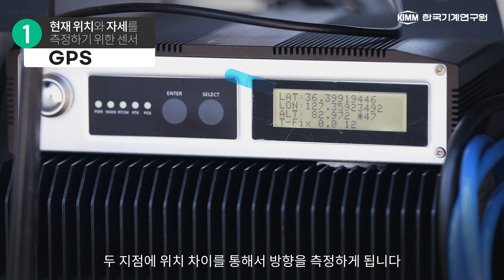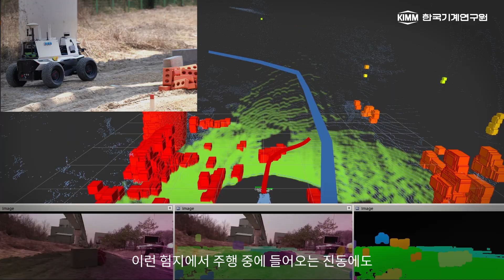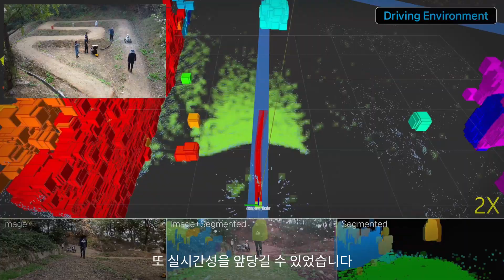[KIMM TV] 거친 흙길에서도 자율주행 쌩쌩 달린다! 자율주행 기계연 이한민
기계연은  산악 지형이나 물가, 눈길 등 오프로드 무인 차량에 적용되는 오프로드 환경인식 기술을 개발했습니다.
오프로드 자율 주행 시 센서 표면에 튈 수 있는 흙탕물이나 진흙 등에 세척액을 분사하고 와이퍼로 닦아내고, 먼지나 눈, 비 등 입자크기가 작은 신호를 제거해
기상 악화 등의 환경에서도 오프로드 자율주행을 더 안정적으로 유지할 수 있습니다.

뿐만 아니라, 장애물이나 급경사, 구덩이 등 울퉁불퉁한 길에서 주행이 가능한 영역만을 찾아내 자동으로 장애물을 피하고 실시간으로 차량의 주행을 제어할 수 있어, 작업 중 갑자기 나타나는 사람이나 동물과 충돌하는 사고를 피할 수 있습니다.

🔔 한국기계연구원의 두 번째 채널(KIMM's second channel)

💛한국기계연구원 문의